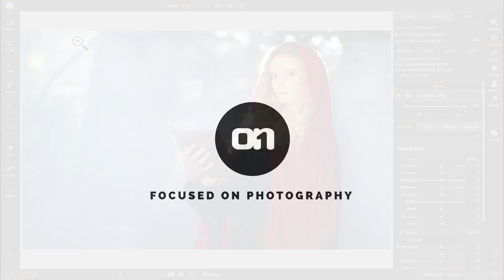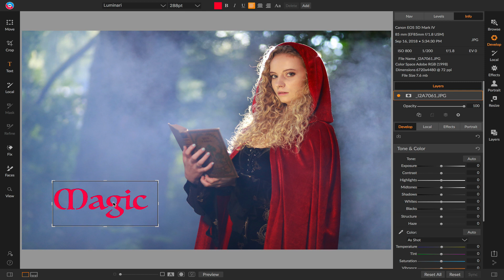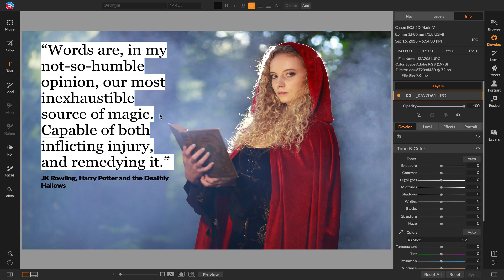Text Tool – ON1 Photo RAW 2019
New Text Tool – The new text tool will be perfect for creating posters, adding your byline or adding editing annotations. Easily control font size, color, position, and more and then save a preset to add the same text overlay to a batch of photos quickly.